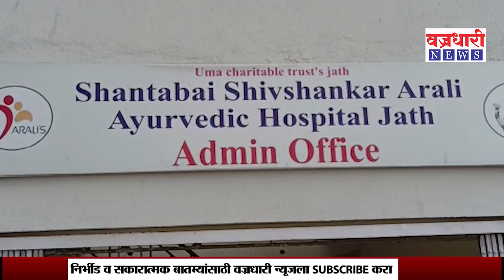Sangli | सांगली जिल्ह्यातील दुष्काळी भागातील विद्यार्थ्यांना होणार मोठा फायदा ।। वज्रधारी न्यूज ।।